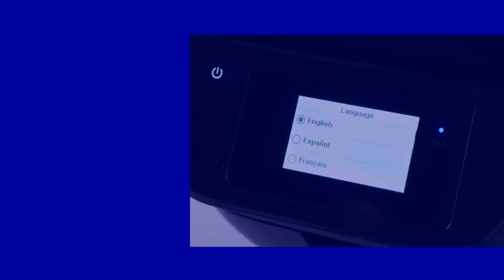How to Install HP Officejet 3830 Printer